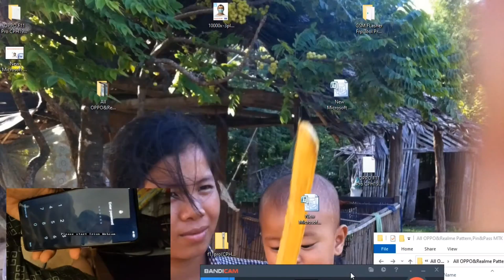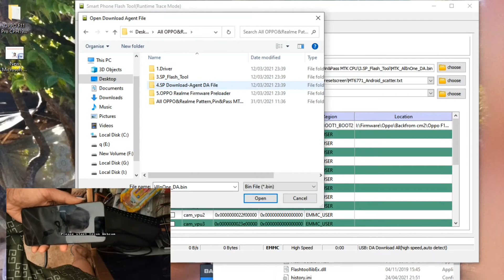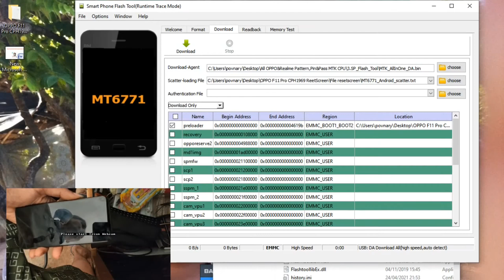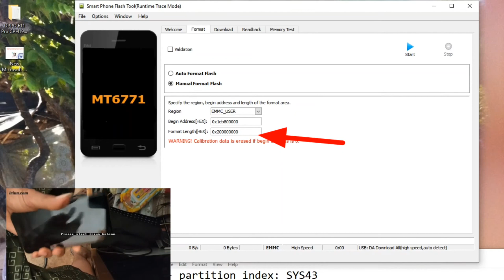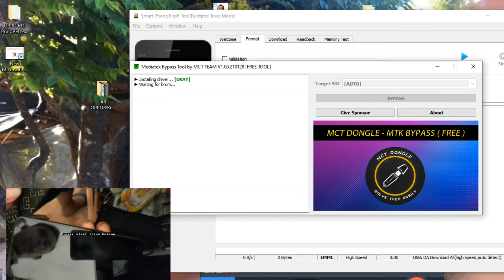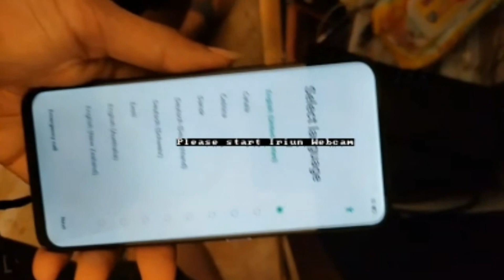how to reset Passcode Oppo F11 Pro with Sp Flash tool , របៀបលុបលេខកូដOppo F11 Pro ត្រឹមតែ៣វិនាទី